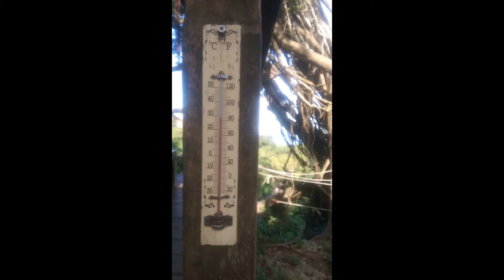夏天清晨爬山最舒適 柴山 龍泉寺 好漢坡 盤榕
夏天清晨爬山最舒適